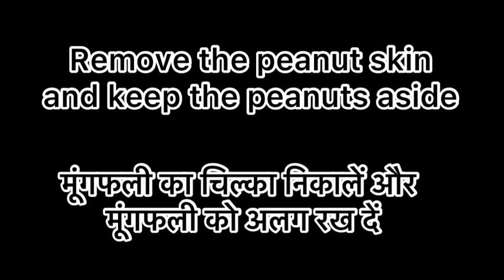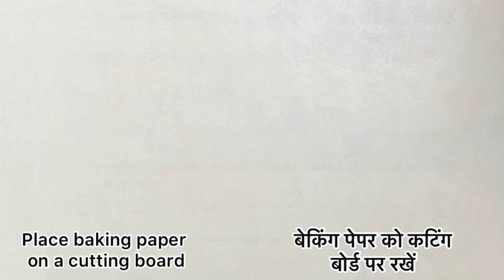Peanut Chikki | Groundnut chikki | Peanut Cluster | moongfali chikki | Shengdana chikki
1. Peanut chikki
2. Peanut chikki with sugar
3. Peanut chikki in hindi
4. Chikki recipe
5. Peanut cluster
6. Peanut cluster recipe
7.  Peanut cluster recipe easy
8. 2 ingredients recipe
9. Peanut cluster candy
10. Sing chikki
11. Moongfali chikki
12. Shingdana chikki
13. Sing ki chikki recipe
14. Sing ki chikki kaise banti hai
15. Sing ki chikki banane ki recipe
16. Sing ki chikki kaise banate hain
17. Sing Dana ki chikki recipe
18. Sing Dana ki chikki kaise banate hain
19. Pisi hui sing ki chikki
20. Chikki recipe
21. Chikki recipe in hindi
22. Chikki recipe with sugar
23. Chikki recipe in sugar
24. Cluster recipe